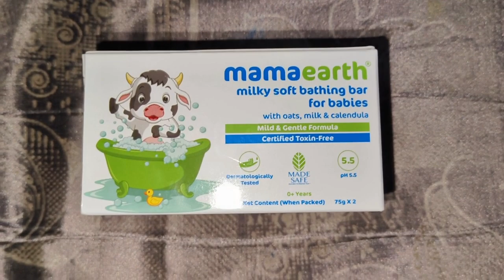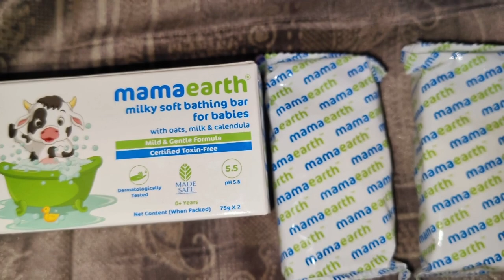थोड़ा तो भरोसा करो With Family कहा पहुंच गए हम